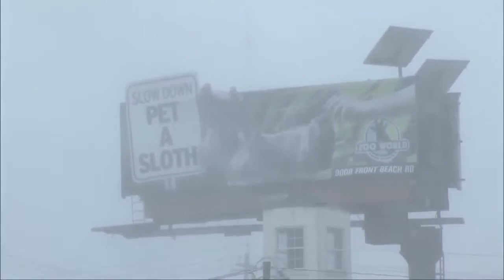Hurricane Michael unleashes fury on Florida